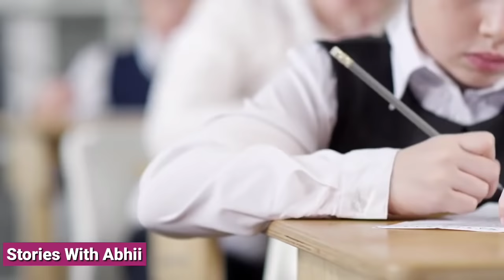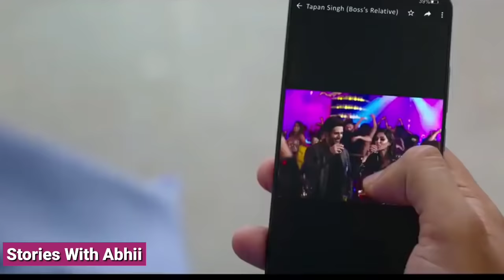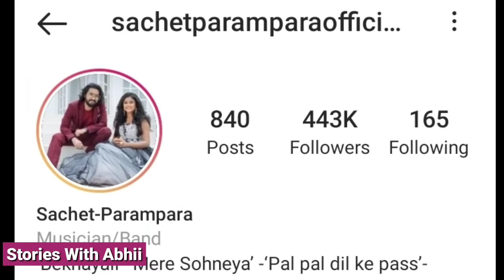Sachet Parampara ( Viral Couple ) Life Story | Meera Ke Prabhu Singer | Biography | Lifestyle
Hello Friends

Ye Video Viral couple Singer  Sachet Parampara Par Banaya Gaya Hai